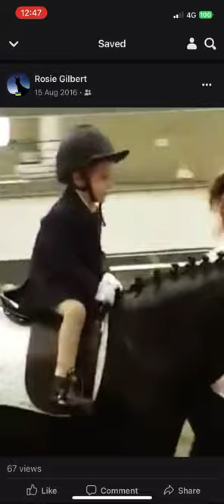Lead rein unaff dressage winning test